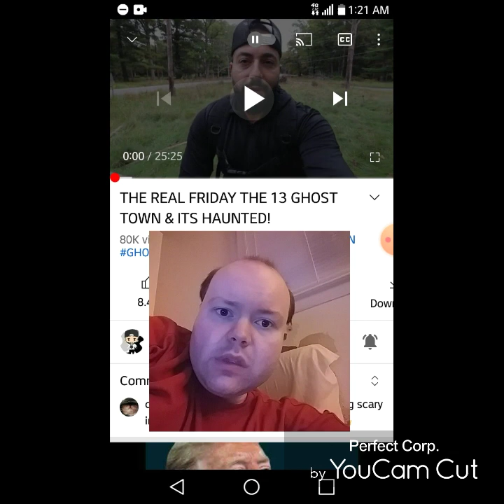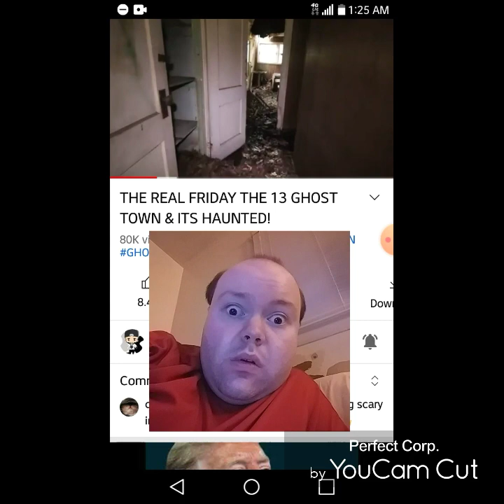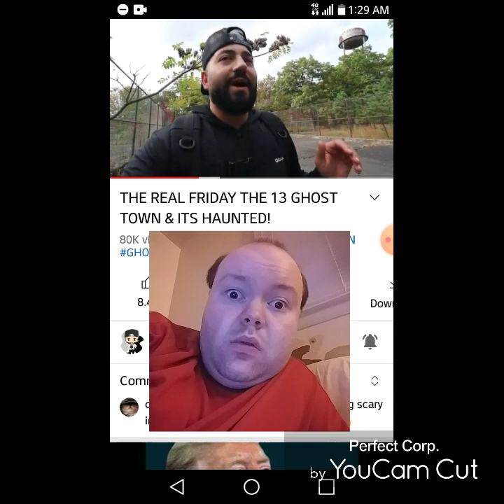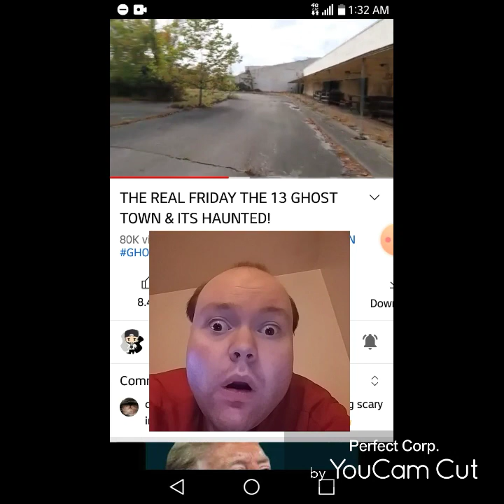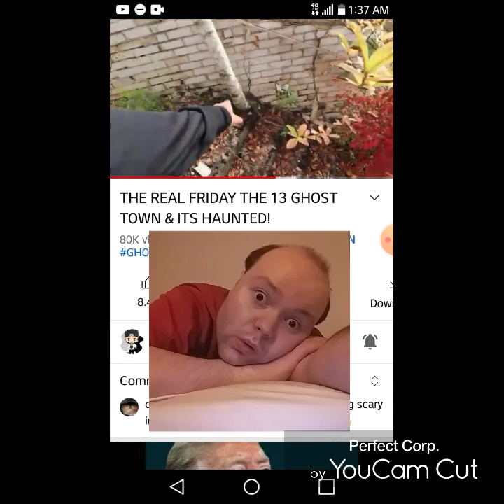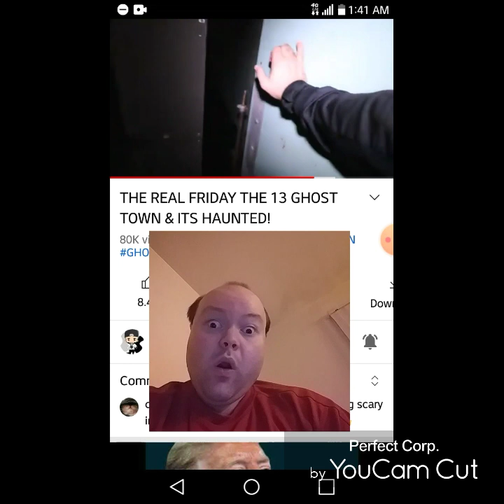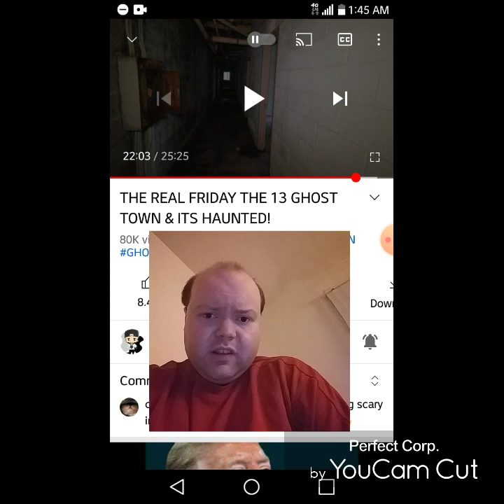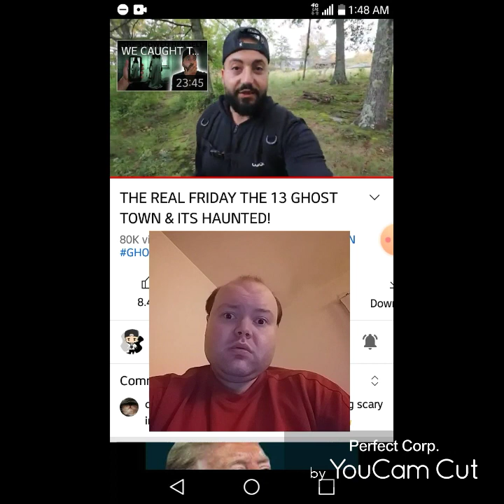Reaction to THE REAL FRIDAY THE 13 GHOST TOWN AND ITS HAUNTED!